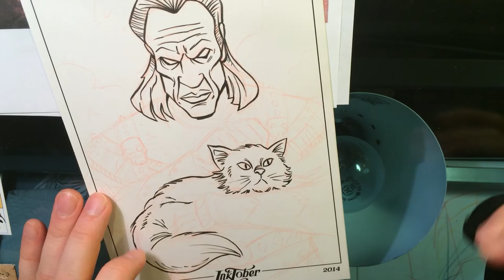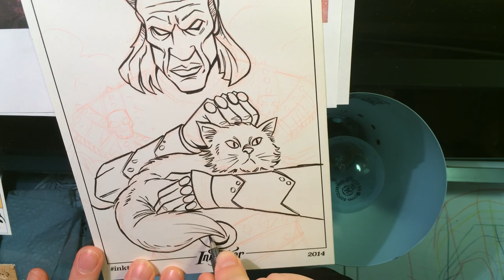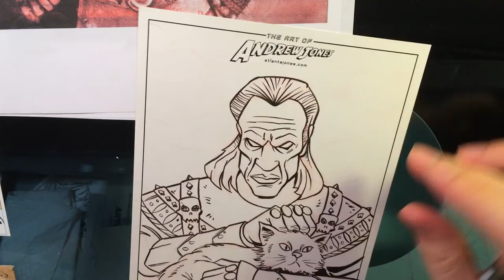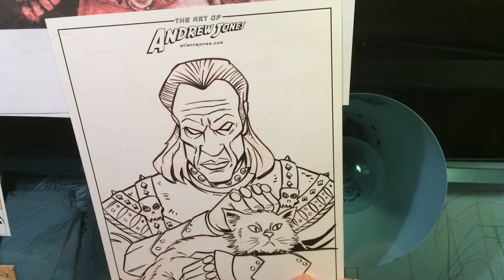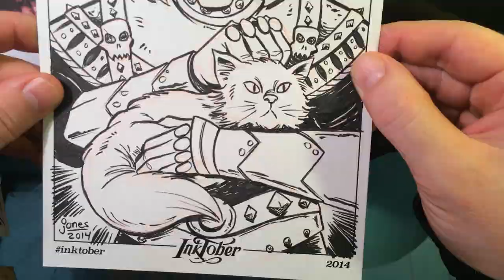The Art of Andrew Jones, Inktober Day 4: Ghostbusters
Day four of Inktober is Ghostbusters day! Here's Vigo the Carpathian from Ghostbusters 2.

Sketched in red col-erase pencil and inked with various brush pens.